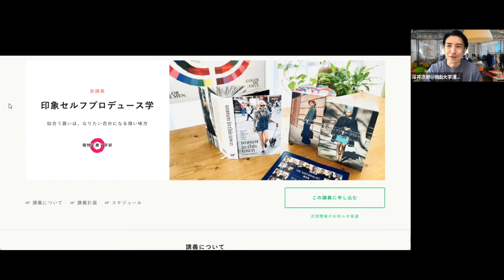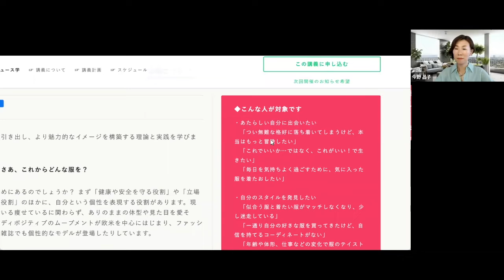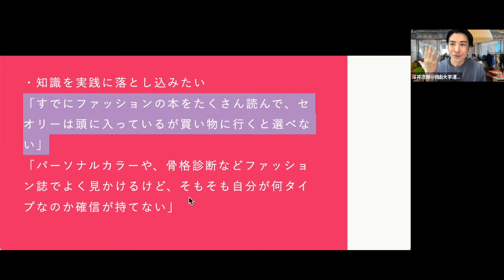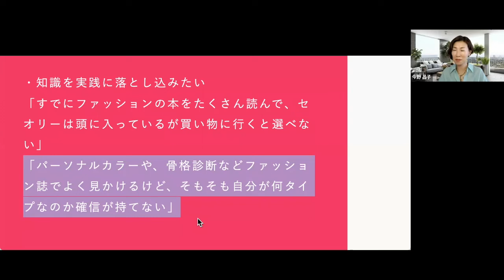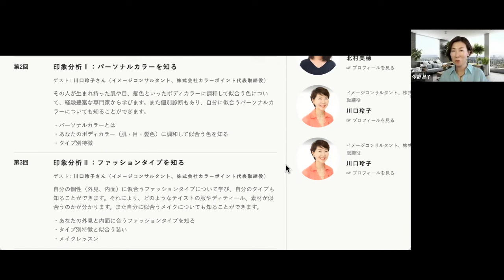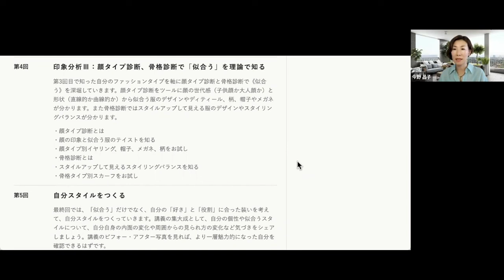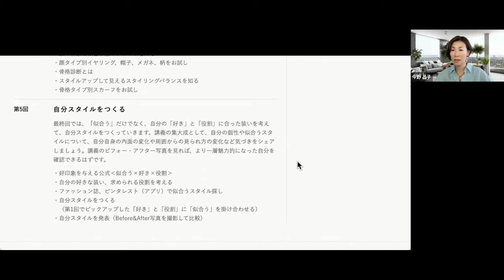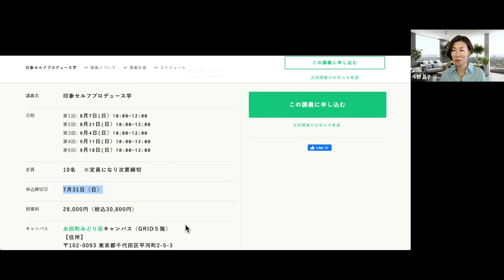‹締切迫る›印象セルフプロデュース学 / オンライン説明会です｜自由大学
印象セルフプロデュース学
詳細・お申込はこちら

講義計画
第1回 第一印象とは何か？印象を決める要因を知ろう
第2回 印象分析Ⅰ：パーソナルカラーを知る
第3回 印象分析Ⅱ：ファッションタイプを知る
第4回 印象分析Ⅲ：顔タイプ診断、骨格診断で「似合う」を理論で知る
第5回 自分スタイルをつくる

◆こんな人が対象です

・あたらしい自分に出会いたい

　「つい無難な格好に落ち着いてしまうけど、本当はもっと冒険したい」
　「これでいいか…ではなく、これがいい！で生きたい」
　「毎日を気持ちよく過ごすために、気に入った服を着たおしたい」

・自分のスタイルを発見したい

　「似合う服と着たい服がマッチしなくなり、少し迷走している」
　「一通り自分の好きな服を買ってきたけど、自信を持てるコーディネートがない」
　「年齢や体形、仕事などの変化で服のテイストが変わってきたので、さあ、これからどんな服を？と考えている」

・知識を実践に落とし込みたい

「すでにファッションの本をたくさん読んで、セオリーは頭に入っているが買い物に行くと選べない」
「パーソナルカラーや、骨格診断などファッション誌でよく見かけるけど、そもそも自分が何タイプなのか確信が持てない」